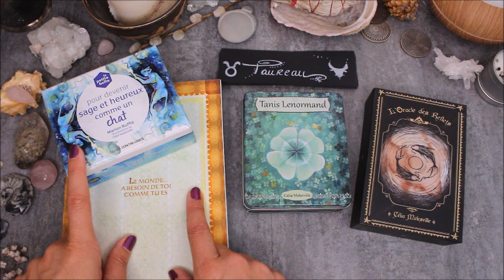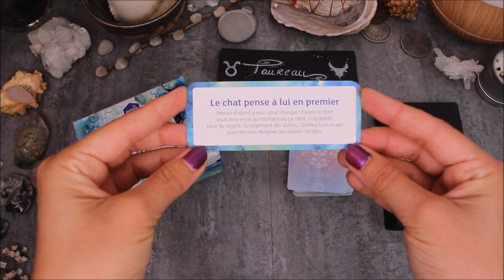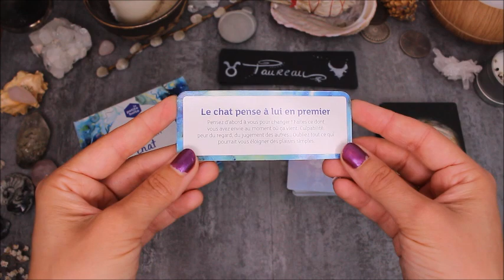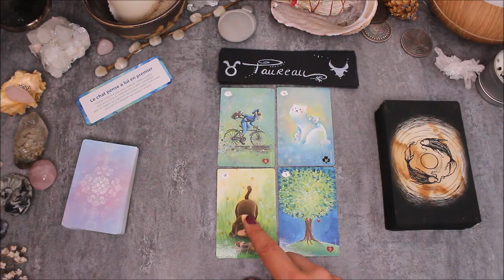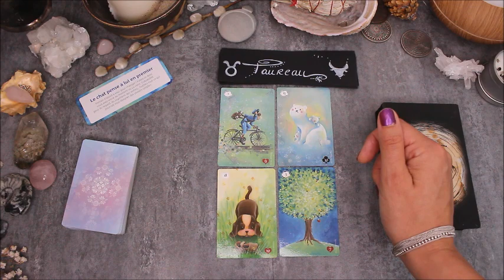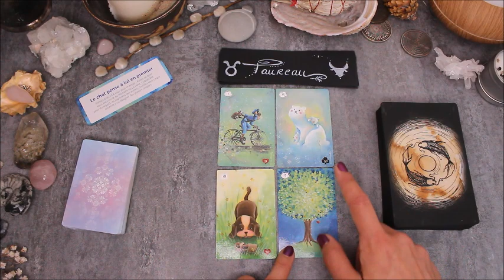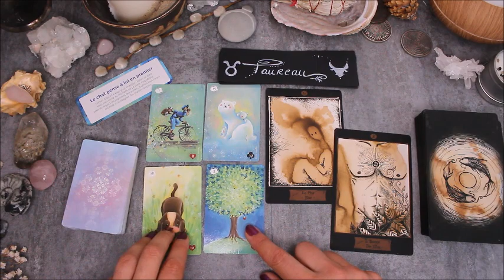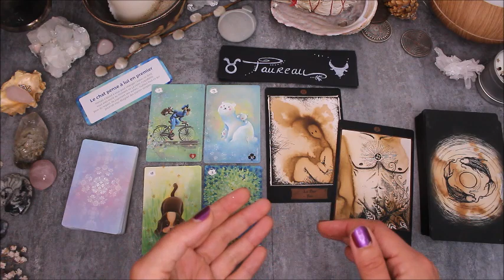♉TAUREAU - Août 2020 ♉ Horoscope - Aller au delà